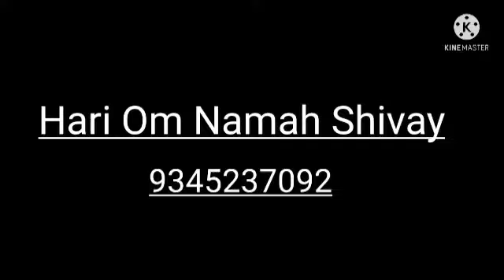athma siddthar laxmiamma niril mithakkum thavam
Video from Vasanth Kumar😍